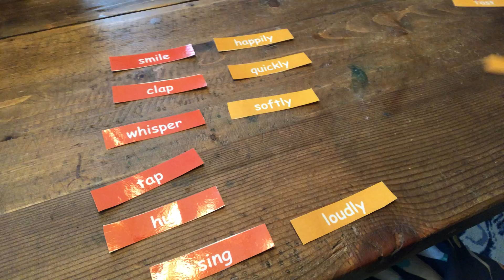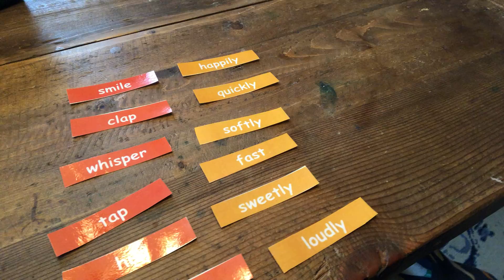April 1, 2020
Final lesson adverb 4/1